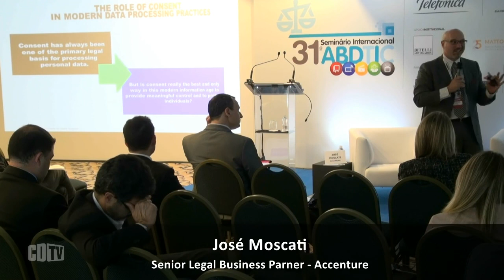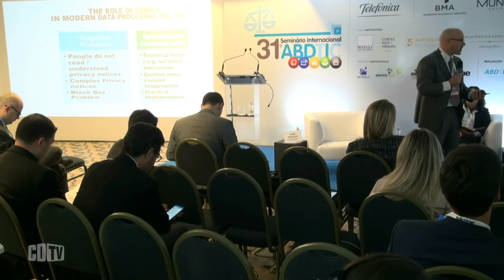Consumidores ignoram termos de privacidade de dados no Brasil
Os dados, para resultarem em informações relevantes, precisam ser estruturados e analisados. Na discussão de proteção e privacidade, a discussão sobre dados anonimizados e sobre a linha tênue que separa os dados anônimos e os pessoais ganham destaque. Durante painel no 31º Seminário Internacional ABDTIC, José Moscati, sócio sênior da Accenture para assuntos legais, explicou que deve ser observado o critério do legítimo interesse, ou seja, pegar as informações e usá-las dentro de um limite aceitável e ser transparente, informando as pessoas sobre o que vai fazer com os dados. Moscati destacou também que o consentimento tem sido sempre a base legal para processar os dados pessoais, mas lembrou de que as pessoas não leem os termos de privacidade. Assistam a apresentação.